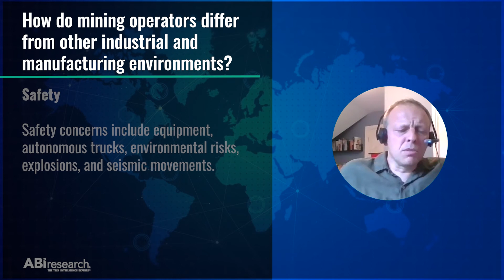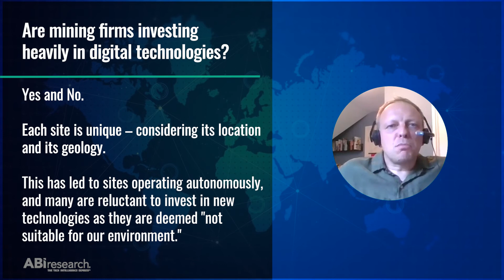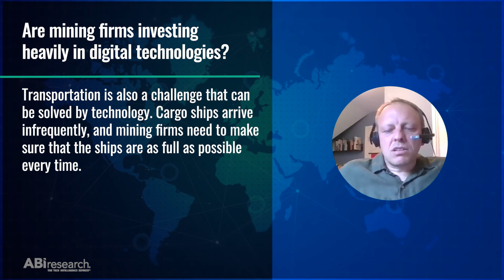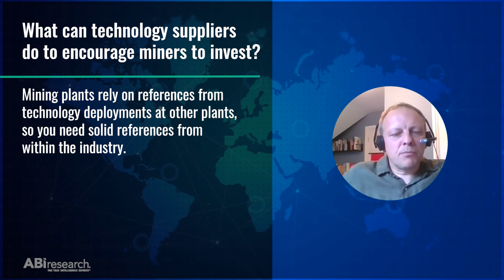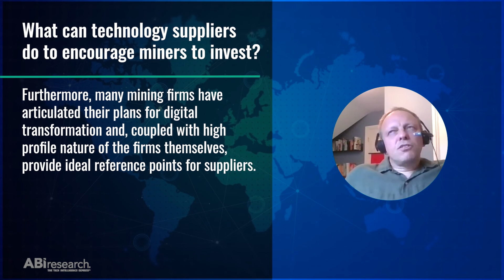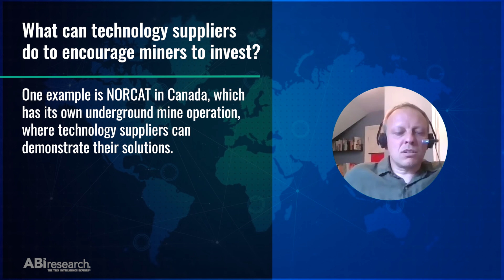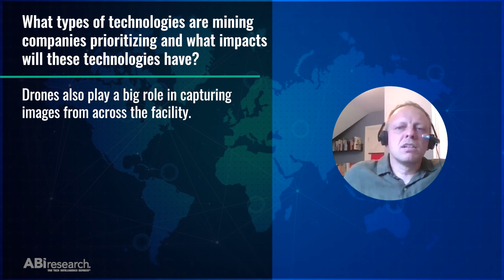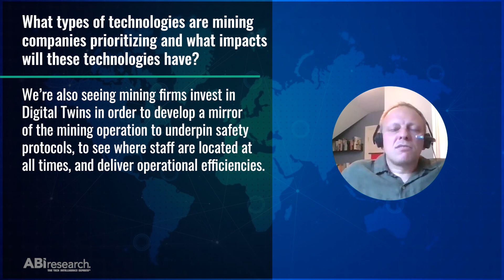Digital Transformation and the Mining Industry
Mining firms have been behind other sectors when it comes to digital transformation, but today they are under pressure to be more efficient and focus on productivity, as it becomes harder to establish new mining facilities there is greater interest in the capabilities of digital solutions.